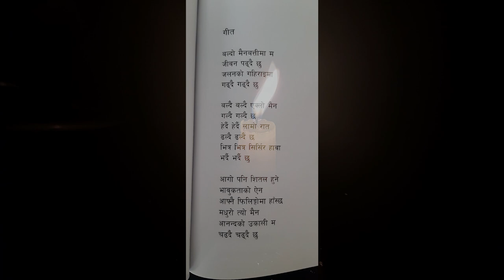Baldo Mainbatti by Prabhu Raj Dhakal || Poet Durga Lal Shrestha || बल्दो मैनबत्तीमा जीवन पढ्दैछु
Song: Baldo Mainbatti बल्दो मैनबत्ती
Vocal : Prabhu Raj Dhakal
Lyrics : Poet Durga Lal Shrestha
Music Arrangement : Prajjwal Lama
Recording Studio : Jyoti Studio , Lalitpur
Album : Baldo Mainbatti
Dancer : Leena Malakar
Camera: Sauryendra Man Shrestha
Director : Rabindra Man Shrestha
Editor : Sauryendra Man Shrestha
Siddhartha Srijana Presents.
Special Thanks to Batch 42 Siddhartha Vanasthali

Dedicated to Pandit Sangeet Prabin Nararaj Dhakal || पन्डित संगीत प्रबिण नरराज ढकाल ज्यु को १०१ औं जन्मजयन्तीमा वहाँप्रती  समर्पित